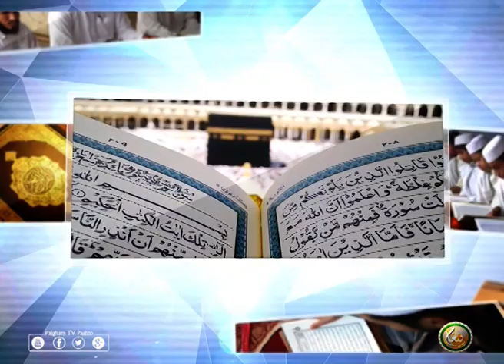Tafseer Alashrul Akheer | EP 01 | تَفْسِیْرُالْعُشْرِ الْأَخِیْرِ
من القرآن الکریم

د قرآن کریم د روستنۍ لسمې برخې ترجمه

ــــــــــــــــــــــ
زمونږ د تلویزیون چېنل براه راست کتلو لپاره لاندینی لینک وګورئ || ⇘
ــــــــــــــــــــــ
زمونږ د فېسبوک پاڼه || ⇘
ـــــــــــــــــــــ
زمونږ د یوټیوب چېنل || ⇘
ــــــــــــــــــــ
زمونږ ټویټر || ⇘
ـــــــــــــــــــ
زمونږ انسټاګرام || ⇘
ـــــــــــــــــــ
|| ⇘ زمونږ د ټيلګرام ګروپ
ـــــــــــــــــــ
زمونږ د واټس اپ نمبر
ـــــــــــــــــــ
زمونږ د انډرایډ آپلیکېشن لینک || ⇘